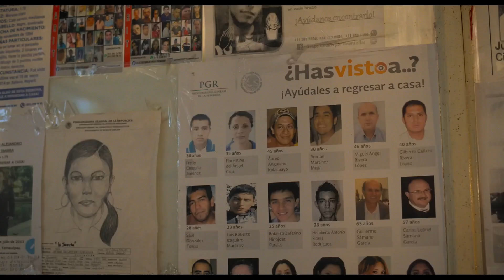メキシコの誘拐ビジネスの闇に迫る『母の聖戦』予告編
‹作品情報›
作品名：母の聖戦

【解説】
現代のヨーロッパを代表する名匠のダルデンヌ兄弟、『4ヶ月、3週と2日』でカンヌ映画祭パルムドールに輝いたクリスティアン・ムンジウ、『或る終焉』で知られるメキシコの俊英ミシェル・フランコがプロデューサーとして参加し、テオドラ・アナ・ミハイ監督の劇映画デビューとなった本作。

犯罪組織に誘拐された娘を奪還するため、命がけの闘争に身を投じた女性の実話をベースに、ごく平凡なシングルマザーの主人公がたどる想像を絶する運命を映し出す。

ある日突然、娘を誘拐された主人公シエロは、容赦なく身代金をむしり取られ、たちまち孤立無援の極限状況に。誰にも頼れないことを悟ったシエロは、危険を顧みず犯罪組織への監視、追跡を行い、軍をも巻き込んで娘の捜索を繰り広げていく――。

年間約6万件（推定）の誘拐事件が発生するメキシコを舞台に描かれた、このセンセーショナルにして骨太な社会派ドラマは、決して裕福ではない庶民が犯罪組織に搾取され、警察にも取り合ってもらえない非情な現実を描き出す。

全編にわたって主人公シエロの視点でストーリーが展開し、観る者を誘拐ビジネスの闇の奥深くへと誘い、この世のものとは思えない理不尽な暴力が渦巻く光景を目撃させていく。入念なリサーチが重ねられた、リアリスティックな眼差しに貫かれた映像世界の強度に息をのまずにいられない。母の深い愛情と強い怒りを描いた衝撃作であり、並外れた緊迫感がみなぎるクライム・スリラーが誕生した。

2023年1月20日（金）よりヒューマントラストシネマ有楽町、新宿シネマカリテ、YEBISU GARDEN CINEMAほか全国にて公開。

配給元：ハーク
(C)MENUETTO FILM, ONE FOR THE ROAD,LES FILMS DU FLEUVE, MOBRA FILMS＆TEOREMA